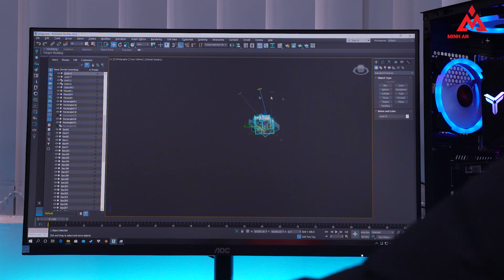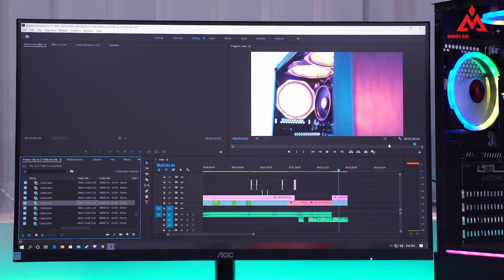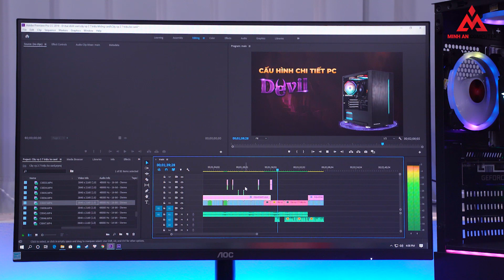PC Ryzen 7 3700X-GTX 1660TI Làm Việc Cực Mát Try Hard Gaming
Bộ máy tính PC LUMION làm việc đồ họa, chơi game cực chất. Trong phân khúc bộ PC giá 25 triệu, Ryzen 7 3700X nổi lên như một CPU tốt nhất. Trang bị 8 nhân/ 16 luồng cho hiệu quả đồ họa tuyệt vời.
Kết hợp với card màn hình chuyên chơi game NVIDIA GeForce GTX 1660 Ti đem lại cảm giác chơi game mượt mà, đã mắt. Chắc chắn không làm bạn thất vọng.
Làm Việc Cực Mát Try Hard Gaming với LUMION Ryzen 7 3700x
Cấu hình chi tiết:
CPU: Ryzen 7 3700X
Mainboard: X370 Pro
Ram: 8GB OCDDR4U DIMM3000 Dual Spectrix
SSD: M2 NVME Samsung 256GB
Nguồn: Cooler Master 650W
Case: Antec DP501
★ Minh An Computer - SERVER WORKSTATION ĐỒ HỌA CHUYÊN NGHIỆP
✆ TỔNG ĐÀI HỖ TRỢ  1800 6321
Showroom: 29+30 LK6C Làng Việt Kiều Châu Âu, P. Mộ Lao, Quận Hà Đông, TP. Hà Nội
+ Bảo hành tận nơi sử dụng trong nội thành Hà Nội